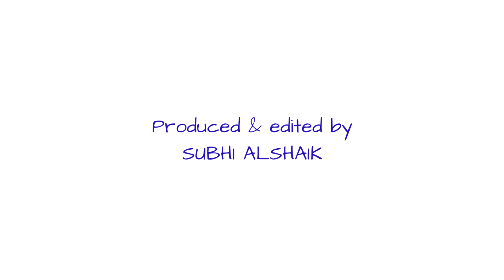Guess What the Animal is? 2 (Zaky Game)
A fun and educational game for children to enjoy!